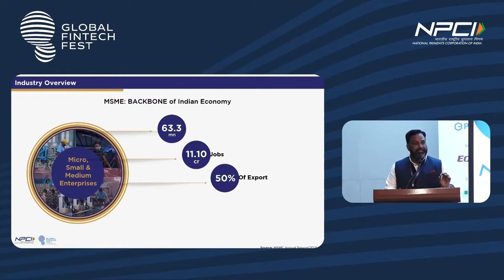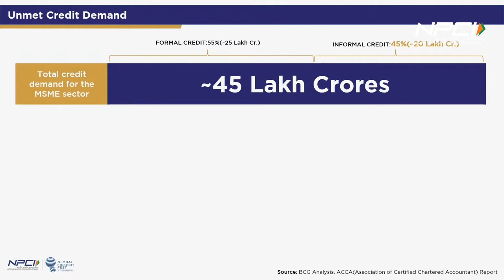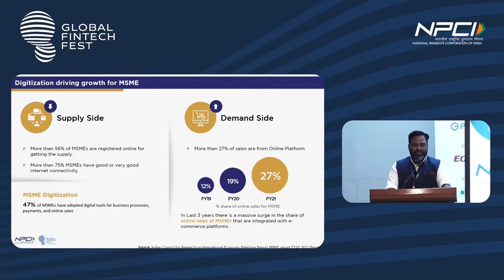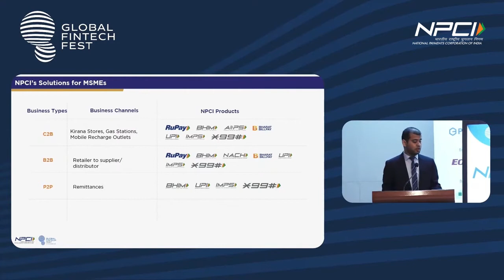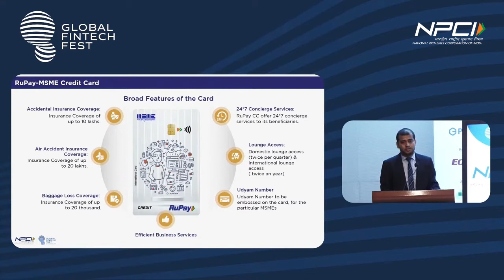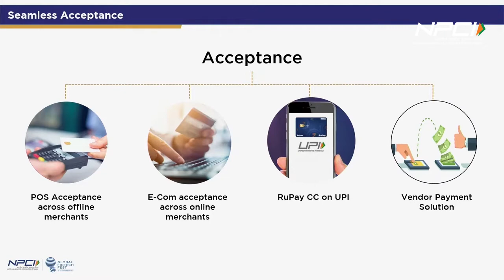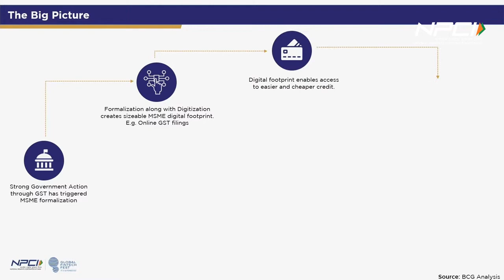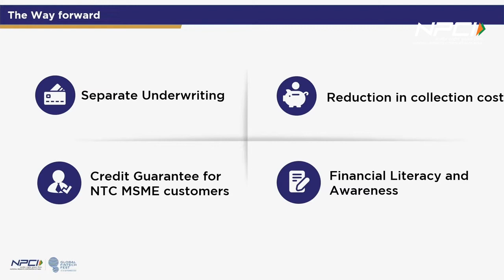GFF' 22 | Masterclass on Reboot to Rebound: New age credit product for MSMEs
Mr. Abhishek Swarnkar, Incharge - Credit card, NPCI & Mr. Ashish Gupta, Lead RuPay Product Development, NPCI in their session ‘Reboot and Rebound’, focus on the growth engine of MSME's (Micro, Small, and Medium Enterprises) in our country. The masterclass covers a variety of multiple credit options available to MSMEs, and how the RuPay MSME co-brand credit card offers unique and intriguing features including interest-free period, business services, and improved spend visibility, among others.